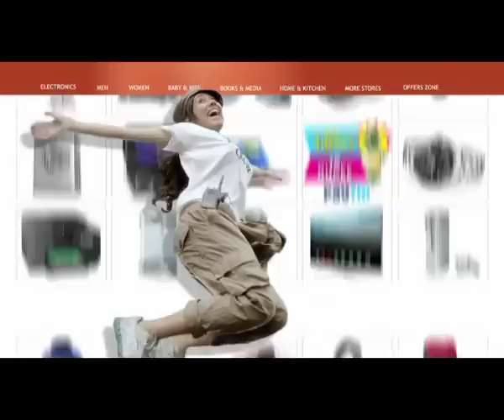YiPPee + Paytm for recharging and shopping!